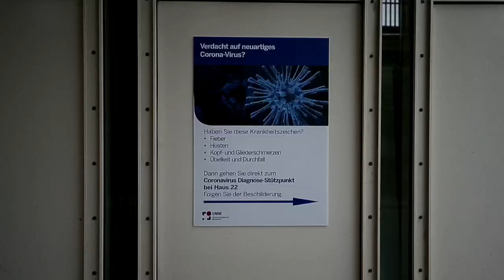Alemania registra casi 3.000 nuevos casos y 11 muertos más en un día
El numero de contagios con el coronavirus registrados en Alemania ha aumentado en 24 horas en 2.958 hasta los 13.957 y los muertos ascienden a 31, once más que hace un día, según datos facilitados por el Instituto Robert Koch (RKI) de virología, el centro competente en epidemiología en este país.